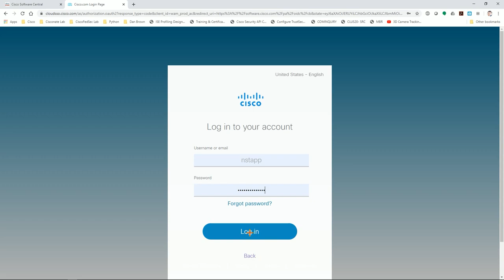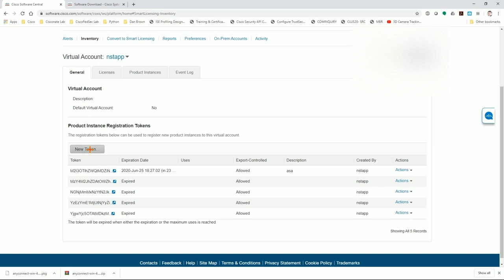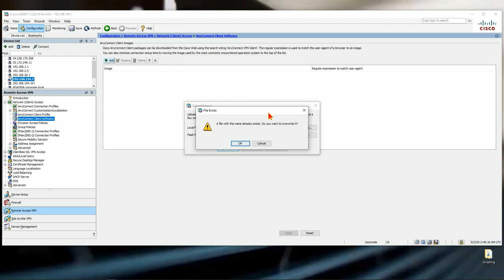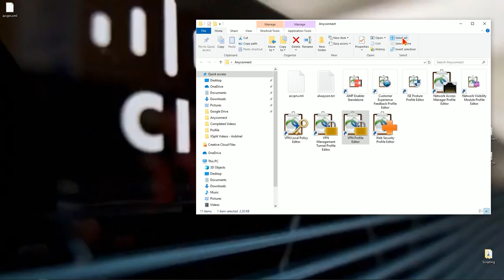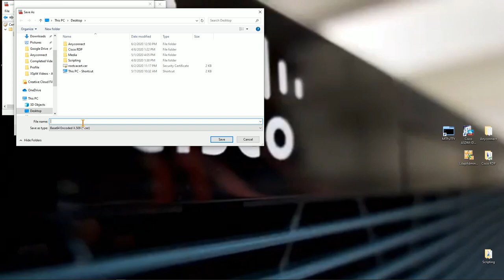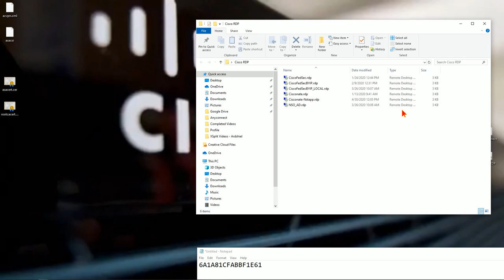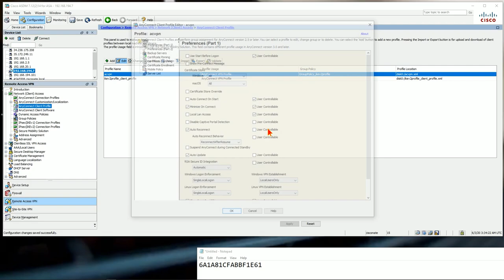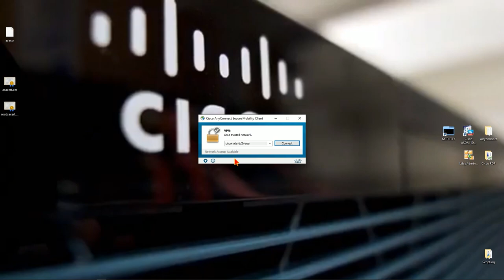Cisco: Security - ASA Always On VPN with local users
This video shows the completed process of configuring and ASA, generating and installing certificates for both the ASA, and self enrollment of users to get client certificates, along with IPSEC IKEv2 Always on Configuration.

INTRO: 00:00:00
TOPIC: 00:00:05
REQUIREMENTS: 00:01:05
DOWNLOAD SOFTWARE: 00:03:18
INSTALL ANYCONNECT: 00:05:50
CONFIGURE ASA: 00:07:05
ENABLE SMART LICENSING AND FEATURES: 00:11:15
ENABLE SSH AND ASDM CONFIGURATION: 00:14:10
LOGIN TO ASDM: 00:17:05
UPLOAD ANYCONNECT SOFTWARE: 00:19:00
CONFIGURE ANYCONNECT PROFILE: 00:23:00
UPLOAD ANYCONNECT PROFILE: 00:29:00
GENERATE IDENTITY CERT CSR FOR ASA: 00:33:20
GENERATE IDENTITY CERT ON ROOTCA:  00:35:30
EXPORT CERTS FROM CERT CHAIN: 00:37:18
INSTALL IDENTITY CERT ON ASA: 00:38:10
INSTALL ROOT CA CERT ON WKS TRUSTSTORE: 00:39:40
ENABLE LOCAL CERT AUTHORITY ON ASA: 00:40:42
ADD SELF ENROLLMENT USERS:  00:44:30
CONFIGURE DNS FOR ASA VPN HEADEND: 00:46:37
VPN WIZARD CONFIGURATION: 00:48:00
DOWNLOAD SELF-ENROLLMENT USER CERTIFICATE: 00:56:45
INSTALL USER CERTIFICATE ON LOCAL TRUSTSTORE: 00:57:40
MOVE ANYCONNECT PROFILE TO CORRECT LOCATION:  00:59:45
LAUNCH ANYCONNECT AND ESTABLISH VPN:  01:00:14